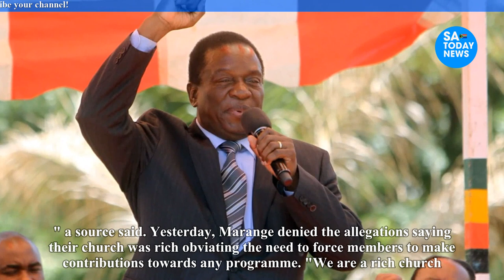Johane Marange Why ED Mnangagwa cancelled his first thank you rally – Dramatic details emerge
mnangagwa,
emmerson mnangagwa,
mnangagwa latest news,
auxillia mnangagwa,
collins mnangagwa,
mnangagwa news,
ed mnangagwa,
sean mnangagwa,
mnangagwa latest,
latest on mnangagwa,
mnangagwa house,